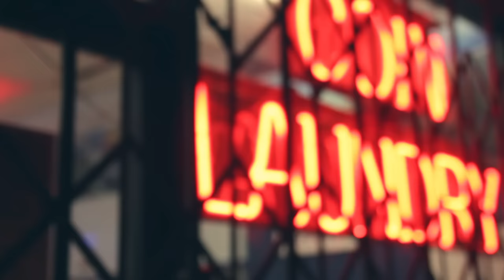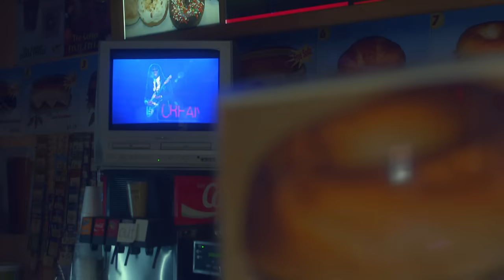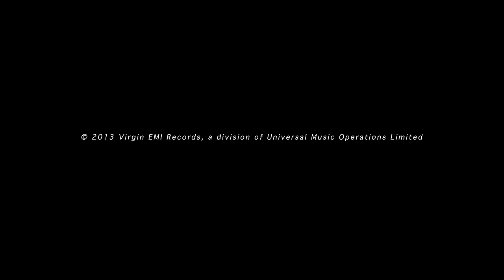Tensnake - Love Sublime ft. Nile Rodgers, Fiora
LOVE SUBLIME & REMIXES OUT NOW

Taken from the debut album 'Glow', OUT NOW.

Music video by Tensnake, performing Love Sublime. (C) 2014 Marco Niemerski, under exclusive licence to Virgin EMI Records, a division of Universal Music Operations Ltd